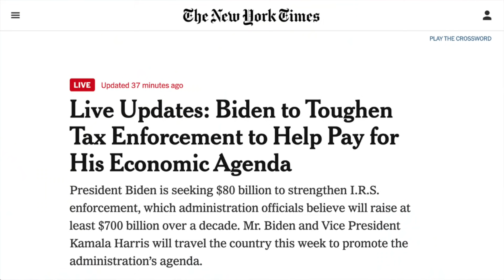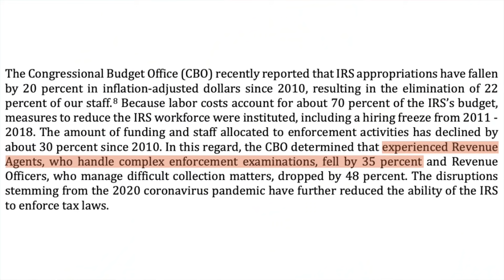The IRS Is About to Get a Whole Lot Meaner ($80 Billion Cash Infusion)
The New York Times reported today that President Joe Biden wants to give $80 billion to the IRS to collect over $700 billion from tax debtors over the next decade.  This is over six and a half times the IRS' annual budget of $12 billion.  This means more tax audits and less leniency on the part of the IRS! 😲

IRS Tax Relief:
➡️ Do you owe the IRS more than $10,000 in back taxes?